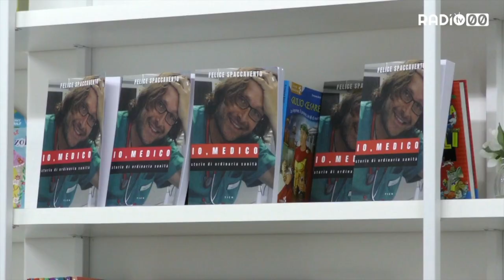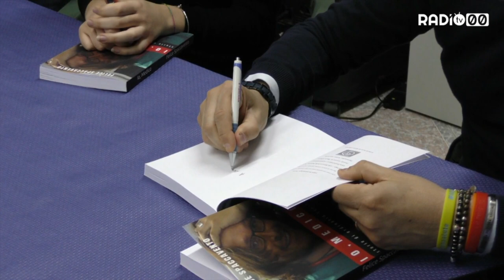"Io Medico" il libro di Felice Spaccavento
Servizio: Nicola Vacca
Riprese: Pasquale Patierno